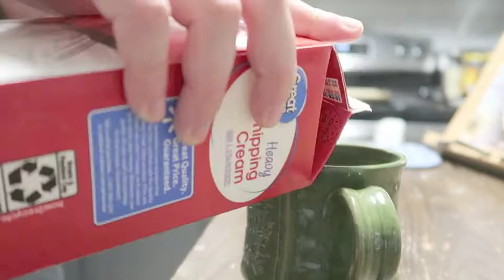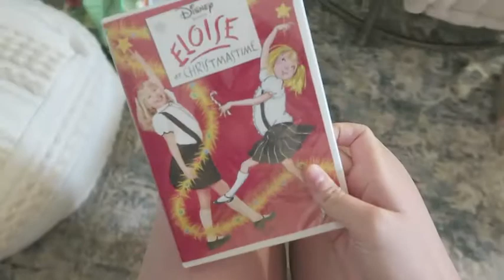VLOGMAS 2021 DAY 7 | new coffee shop, teriyaki turkey rice bowls, & getting out Christmas ornaments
VLOGMAS 2021 DAY 7 | December 7th | This festive vlog included trying out a new coffee shop, shopping for Christmas gifts, cooking teriyaki turkey rice bowls, and getting out Christmas ornaments to put on the tree!

Let's create some magic in everyday life, friends!